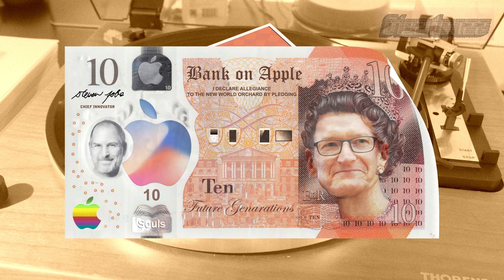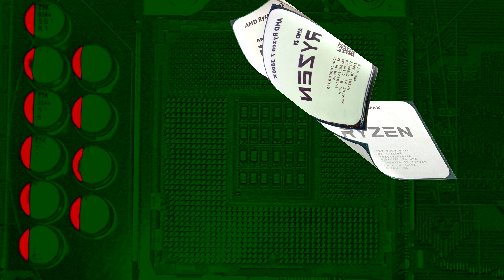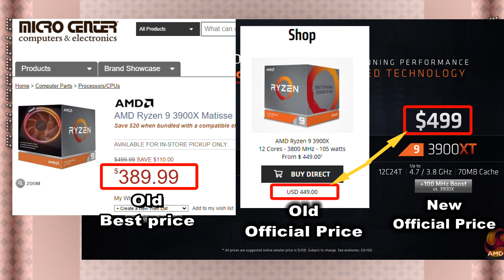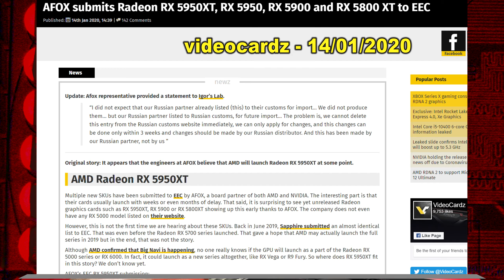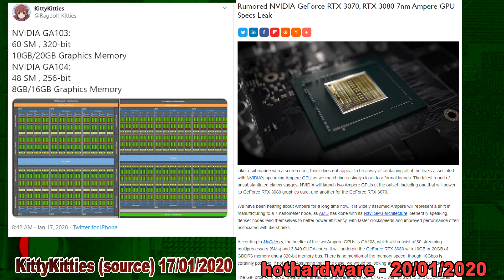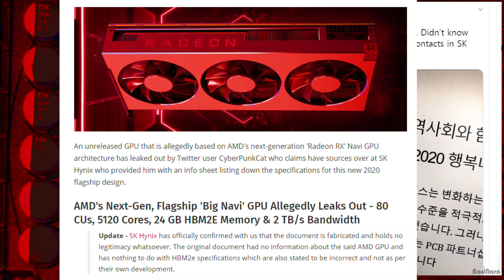Not The Nerd 'O' Clock News 10 - Never Say Navi Again.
Begin at 0:56 if you wish to skip my painstaking introduction!

Two newsworthy nuggets that aroused an avalanche of spurious speculation throughout the mercurial world of media and technology during Q3 of 2020, complemented by a cornucopia of curious memes and quirky illustrations.  To those who can discern and  appreciate artful distortions of reality in the name of healthy humour, I hope you will be satisfied.

To the rest, please feel free to view with an open mind - especially if you happen to be a subject - and don't become angry when you discover the virtual truth!.